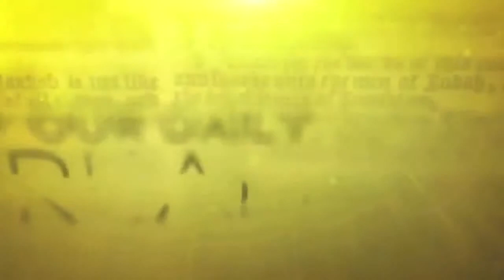The Prayer of God, part 5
This is the video channel of Aletheia Church in Boston, MA.